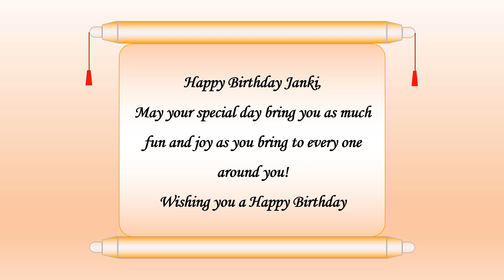Happy Birthday Janki